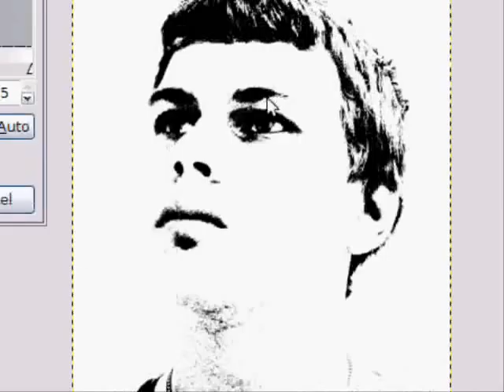GiMP Tutorial: Sketch Image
Please comment and rate videos - this will help other people find them by ranking them higher...it takes a second :)

Easy Quick Tutorial :P

Shortcut Keys Used:
Shift+Q = Toggle Quick Mask
Ctrl+Shift+I = Invert Selection
Ctrl+Shift+A = Deselect All
Ctrl+M = Merge All Visible Layers

IGNORE THE TAGS!:
gimp tutorial face replace basics ubuntu women woman skull mask swap easy photo shop layer gussian blur iwarp change hair color blond black brown photo picture image edition manipulation effect gimp editor beautiful asian girl boobs lips eyes face easy quick tutirual marek the smish thesmiish Tutorial pop art che guevara viva la revolucion sketch photoshop marek image black and white picture abstract future